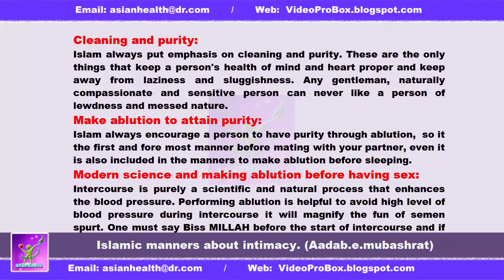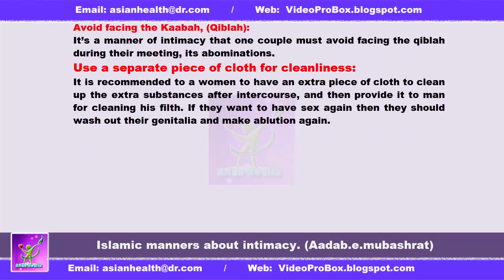Islamic manners about intimacy Aadab e mubashrat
Intercourse is purely a scientific and natural process that enhances the blood pressure. Performing ablution is helpful to avoid high level of blood pressure during intercourse it will magnify the fun of semen spurt. One must say Biss MILLAH before the start of intercourse and if this session end on a pregnancy, the children born through it, generation after generation will cause to get more blessings of ALLAH Almighty to you.